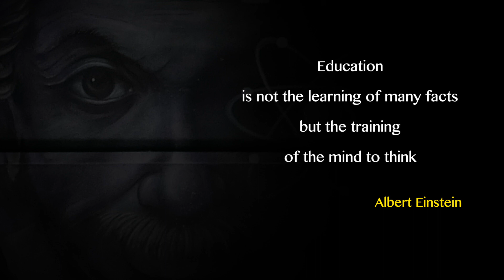Crew Mitroulakis: Education - The training of the mind to THINK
Project: Art & Colours in Schools
Theme: Education - The training of the mind to THINK
Wallpainting
Mural graffiti